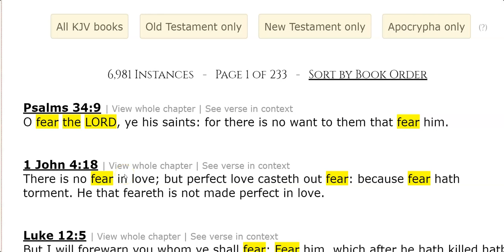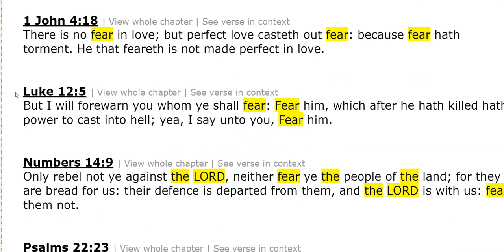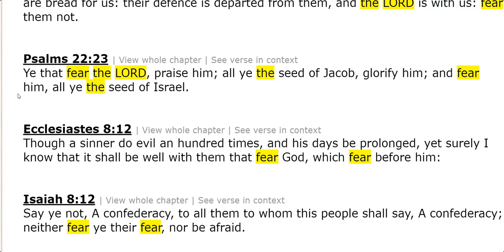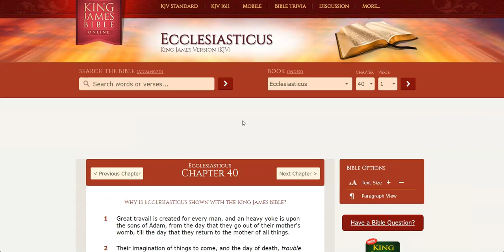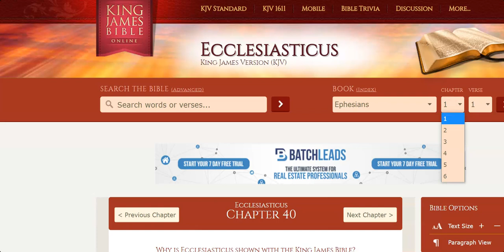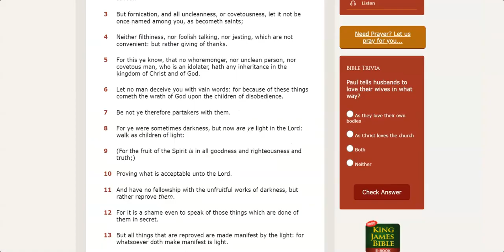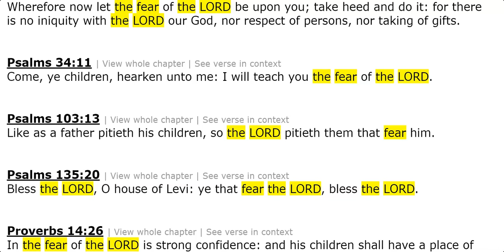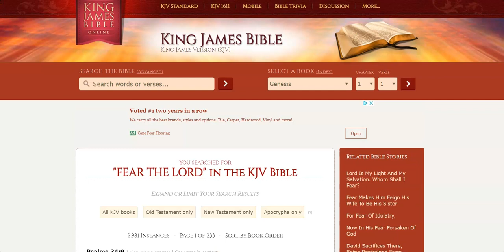FEAR HIM I SAY FEAR HIM!!!!